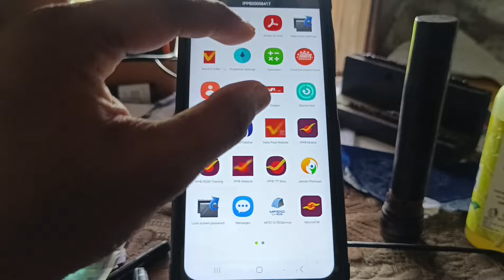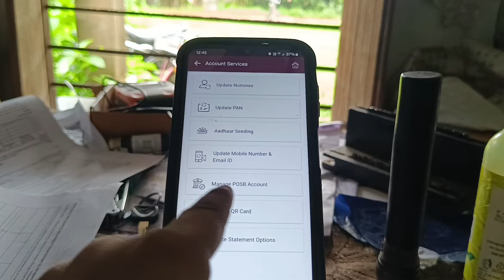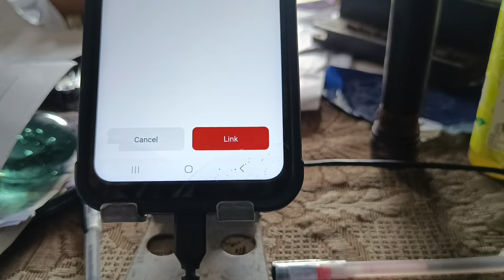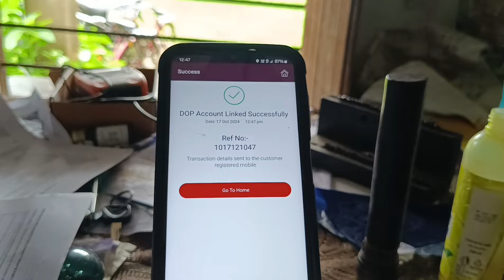IPPB POSB link full process | How to link POSB account to IPPB account|| INDIA POST PAYMENTS BANK